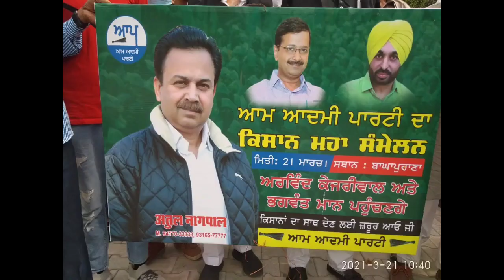अतुल नागपाल की अगुवाई में आम आदमी पार्टी की रैली के लिए हजारों का काफिला रवाना